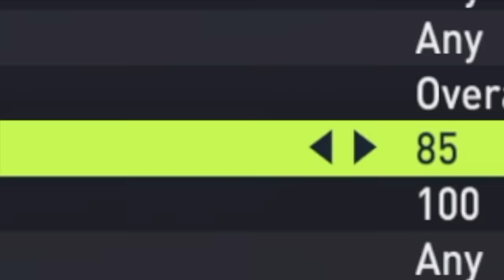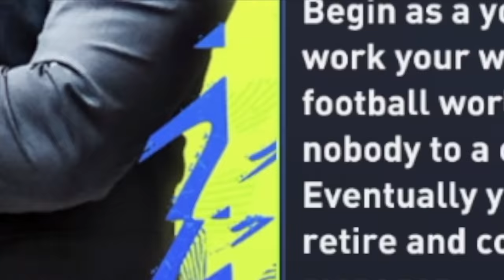EVEN Number Kits vs. ODD Number Kits!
►In this FIFA 22 Career mode All-Star Challenge video I put even numbered shirts up against odd numbered shirts... WHO WILL WIN?